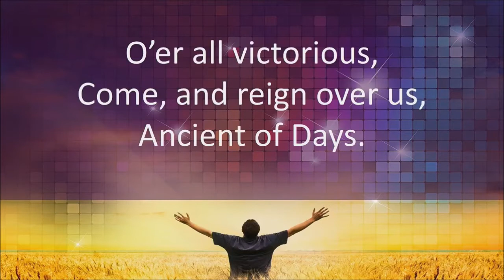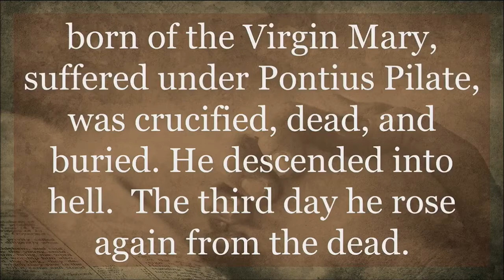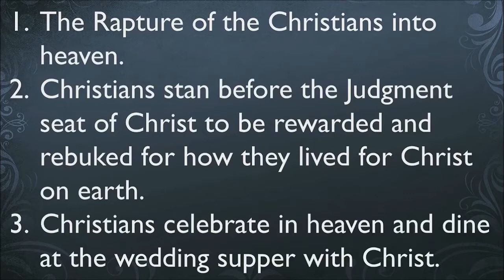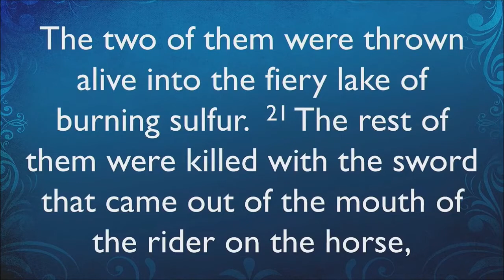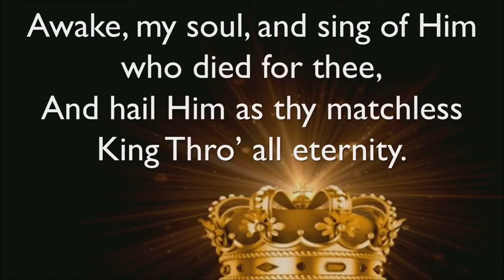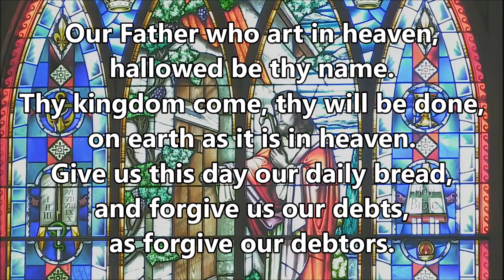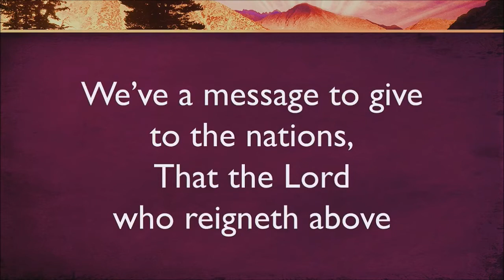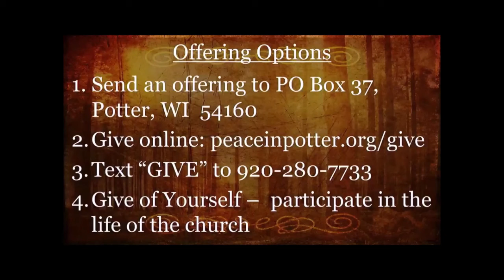Aug 9th, 2020 The Return of the King Revelation 19 11 21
Peace Evangelical & Reformed Church